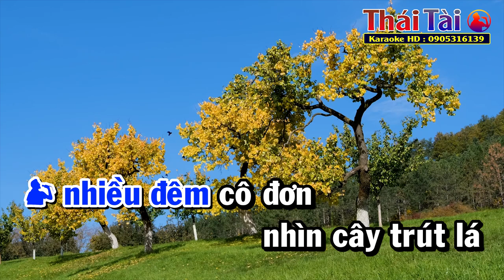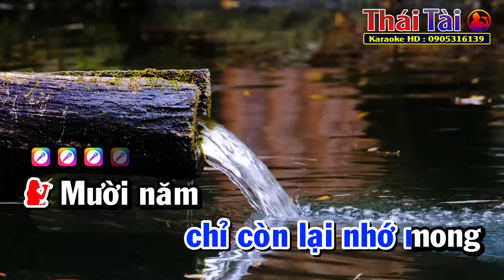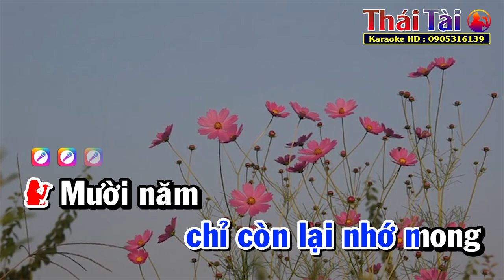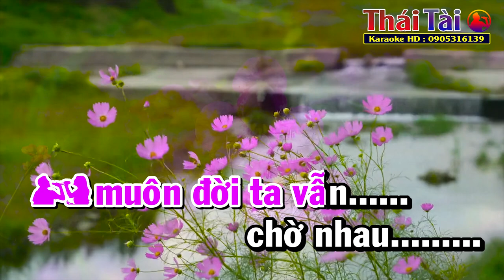Chờ Người Karaoke Song Ca | Thái Tài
►Bài hát : Chờ Người
►Sáng tác : Lam Phương
❖▬▬▬▬▬▬▬▬▬▬ஜ۩۞۩ஜ▬▬▬▬▬▬▬▬▬▬❖